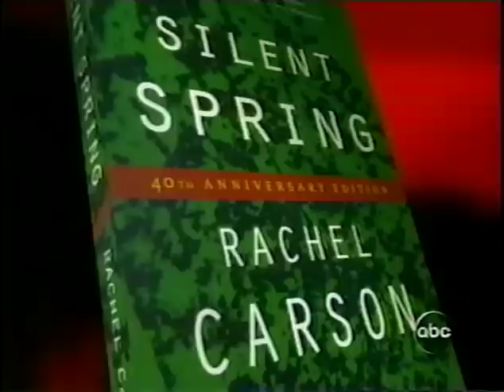20 20 John Stossel DDT